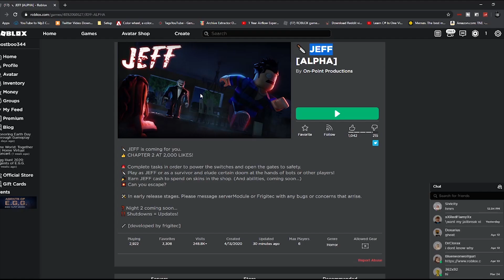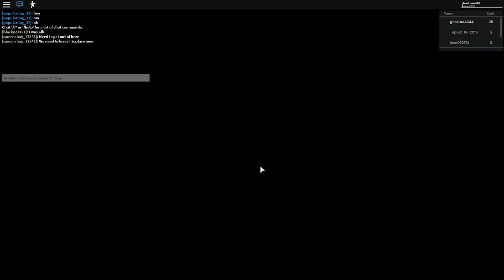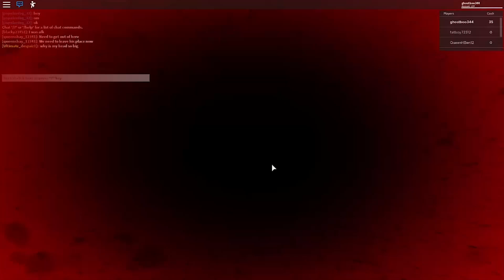Roblox Jeff is Interesting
🔔 Enable Notifications

Roblox Jeff! Another game that is really weird. Can turn on all the generators and escape? Find out by watching this video on Roblox Jeff!

How to become a member on my channel!